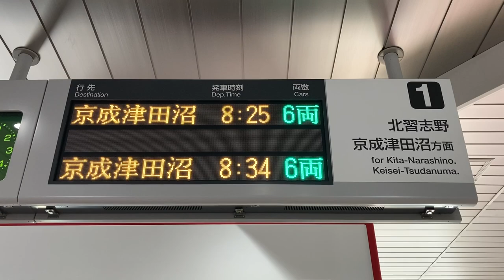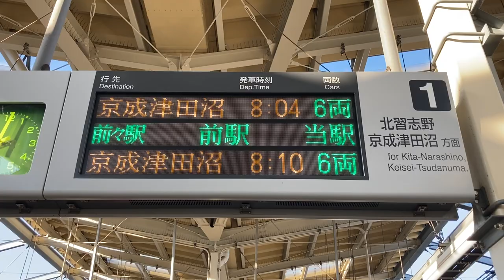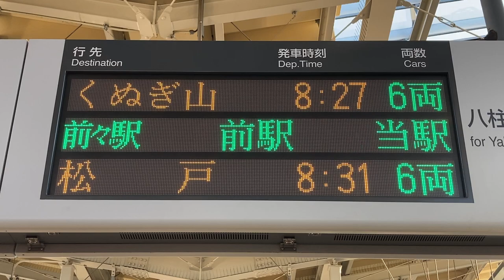新京成電鉄 新鎌ヶ谷駅 改札口・ホーム 発車標(LED電光掲示板)